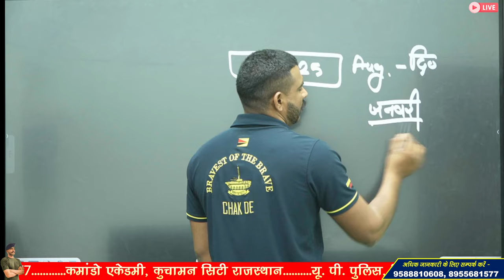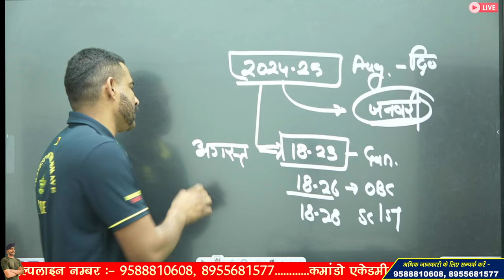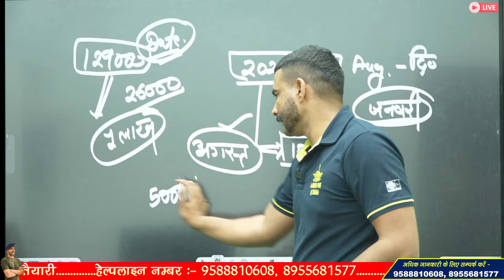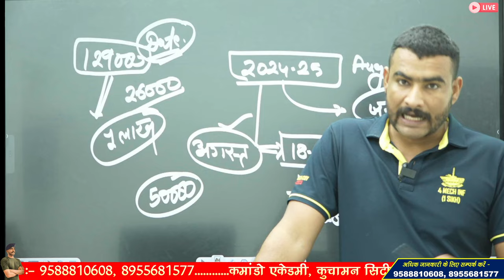कब आएगी नई भर्ती ? 😱 SSC GD NEW VACANCY 2024-25 | SSC GD AGE CALCULATION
ssc gd new vacancy kab aayega
ssc gd age count 2024
ssc gd age count 2025

3 Month Batch (3 महीने का बैच)

Virat Choudhary
CRPF Commando